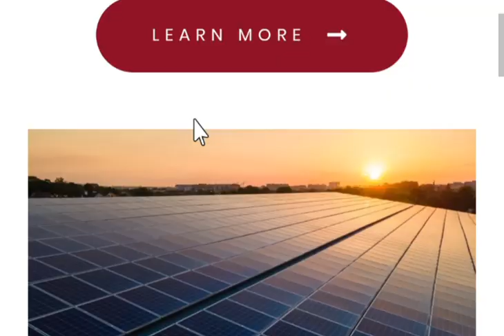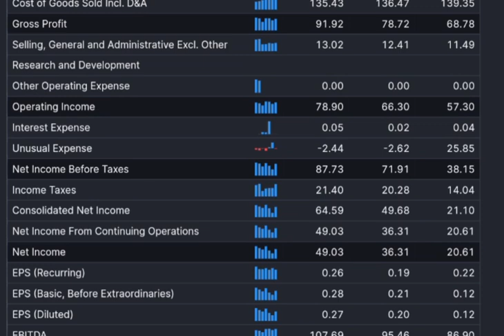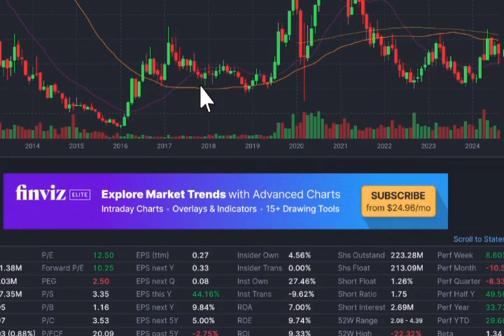Silvercorp Metals Inc.: Strong Profits, But at What Cost? 💼⚠️ Review 🪙🔍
Silvercorp Metals: Is This Silver Giant Worth the Risk? 💰📉
Today, I will present a detailed analysis of Silvercorp Metals Inc. (SVM), a Canadian company specializing in the acquisition, exploration, development, and mining of mineral properties, primarily for silver, gold, lead, and zinc. The company primarily operates in China, with mines located in the provinces of Henan, Guangdong, and Hunan.

Silvercorp focuses on several precious and industrial metals. Silver remains the main product extracted, but the company also produces gold, lead, and zinc. In terms of operational performance, Silvercorp recently reported silver production of 1.7 million ounces in the first quarter of fiscal year 2025, although this represents a 4% decrease from the previous year. Lead and zinc production also decreased by 12% and 6%, respectively.

Silvercorp has several strengths that contribute to its market position. Silvercorp recorded a record revenue of $72 million for the first quarter of fiscal year 2025, a 20% increase compared to the same period last year. This growth is mainly due to higher realized prices for gold, silver, lead, and zinc. The company has a strong financial position with a debt-to-equity ratio of 0%, indicating prudent debt management. Silvercorp posted a net income of $21.9 million for the first quarter of fiscal year 2025, a significant increase from the previous year.
Despite its strengths, Silvercorp faces several challenges. Silvercorp's stock has shown notable volatility, with an average weekly variation of 6%. Although this is below the industry average, it can represent a risk for investors. Production has been affected by plant capacity constraints, resulting in an untreated ore stockpile of 59,293 tonnes. This has impacted metal production, although the company plans to address this issue by expanding plant capacity. Silvercorp's operations are heavily concentrated in China, which may expose the company to geopolitical and regulatory risks specific to this region.

In conclusion, Silvercorp Metals Inc. presents interesting opportunities due to its financial strength and ability to increase revenues despite operational challenges. However, investors should be aware of the risks associated with stock price volatility and the geographical concentration of its activities.